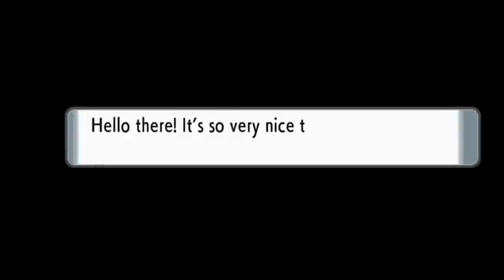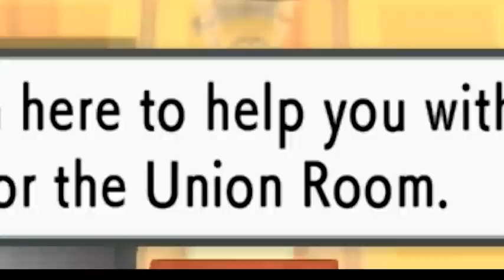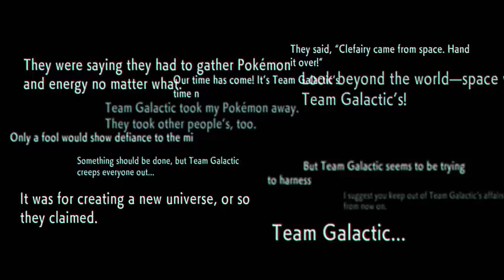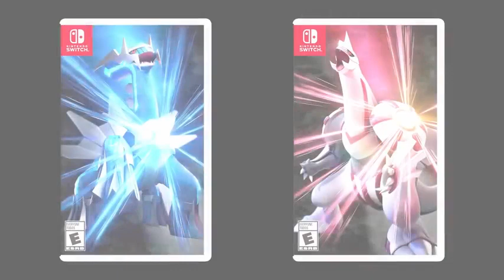Pokémon Brilliant diamond new trailer full hd